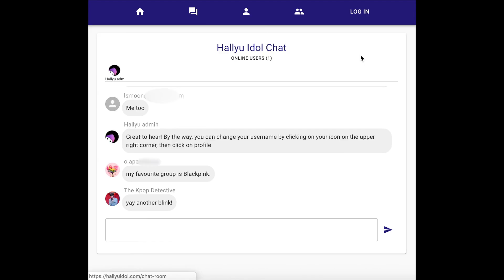BLACKPINK - 'How You Like That' [FMV] - Compilation Teaser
to join the BEST kpop community out there. All fandoms are welcome :) Check out all your favorite idol profiles, join the chat-room, and vote in polls!

If you're obsessed with Blackpink... more videos to binge below ;) 🤤